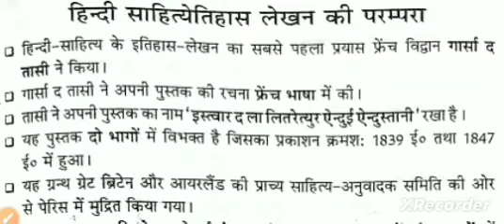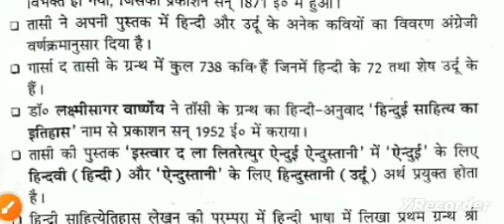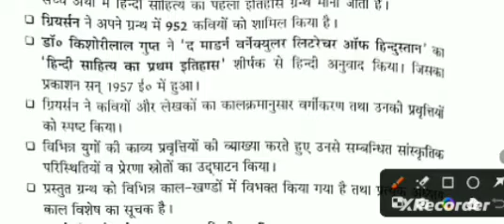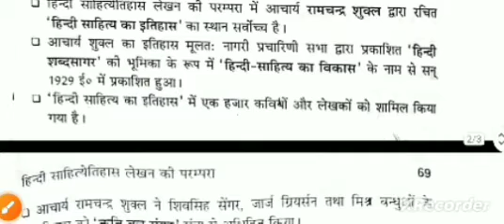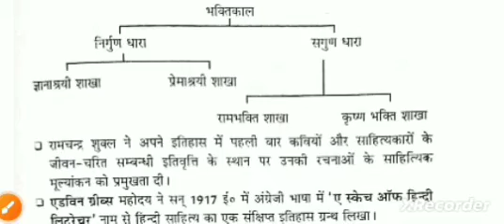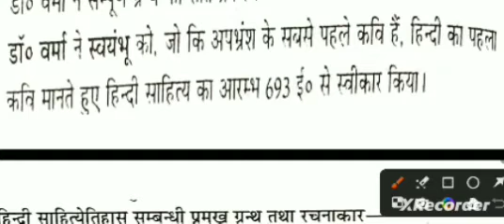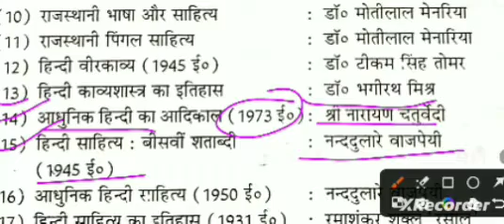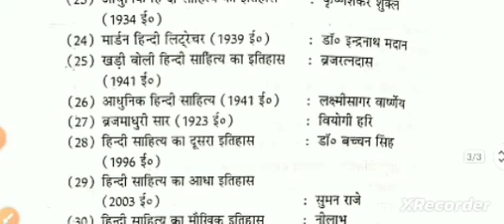Net | JRF | SET | UPHESC | TGT | PGT | KVS | NVS | DSSSB |SARASWATI PANDEY BOOK | Hindi classes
hindi saahitya ka itihaas
hindi saahitya ka adikal
hindi saahitya bhasha vigyaan
ugc net, jrf, up tgt pgt, dsssb, gic lecture hindi, Lt Grade, nvs, kvs, paschtya sahitya, hindi bhasha vigyaan, hindi saahitya lekhan prampra,